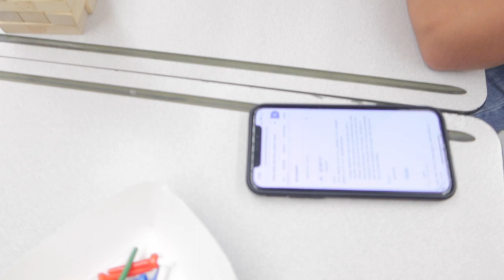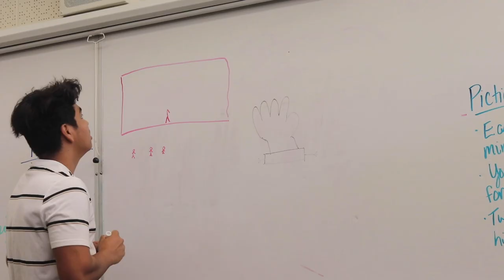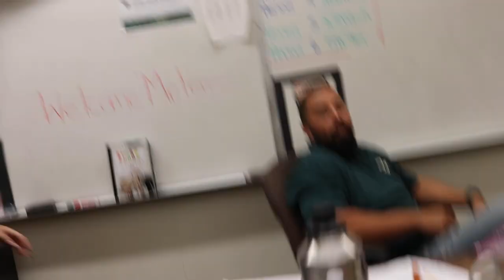CVHS Vlog #1: Jr Year Back To School!!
Sorry for being late!!! First week as A JR!!